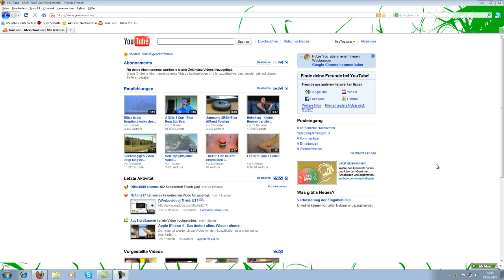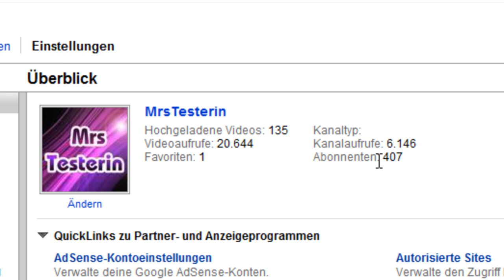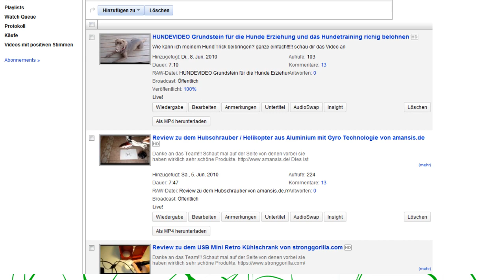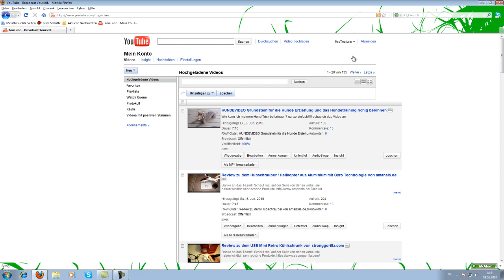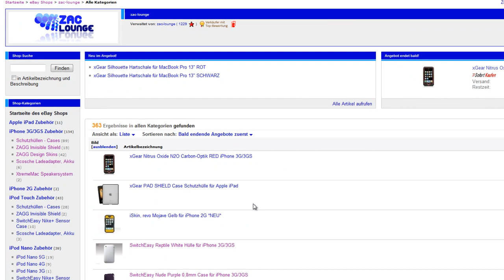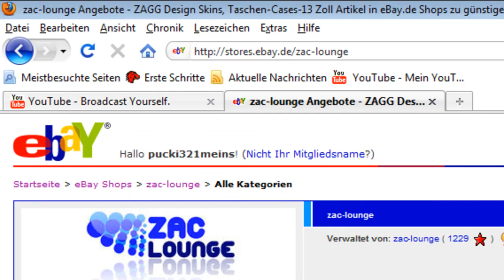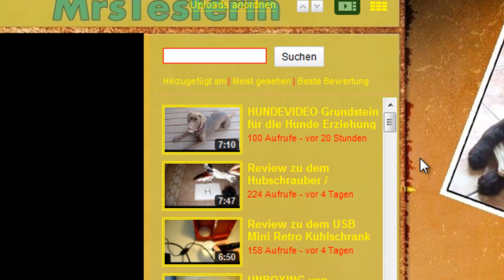Quark Video mit VIELEN Infos